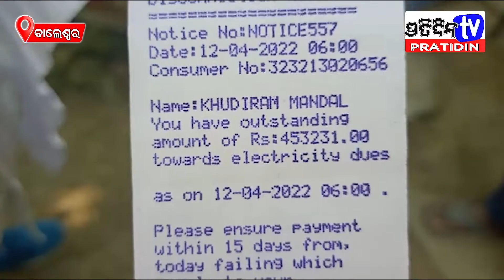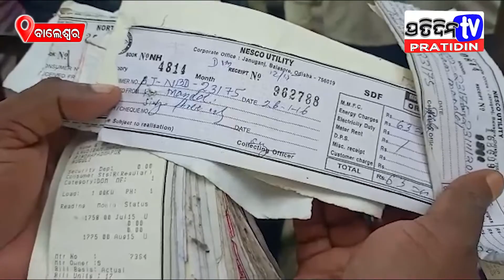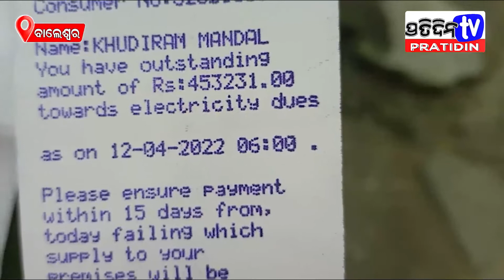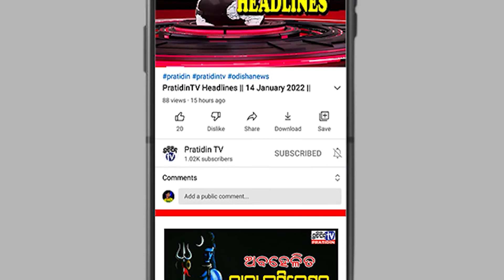ଚାରିମାସରେ ଇଲେକ୍ଟ୍ରିକ୍ ବିଲ ୪ଲକ୍ଷ ୫୩ହଜାର ଟଙ୍କାର ବିଲ, ବିଲ ଦେଖି ଚିନ୍ତାରେ ଉପଭକ୍ତା...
ଚାରିମାସରେ ୪ଲକ୍ଷ ୫୩ହଜାର ଟଙ୍କାର ବିଲ, ବିଲ ଦେଖି ଚିନ୍ତାରେ ଉପଭକ୍ତା...